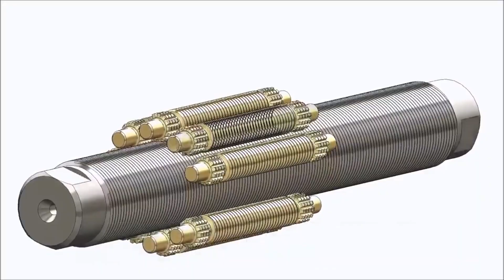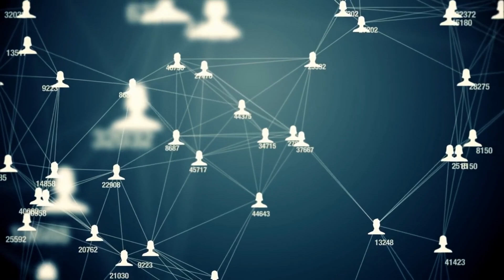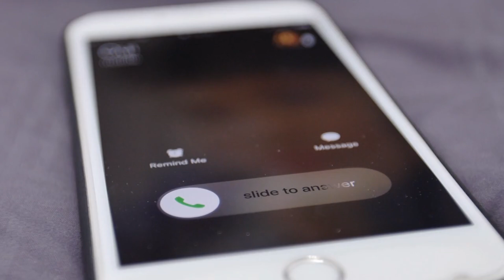CHINA’s FIRST Humanoid Robot SHOCKS The INDUSTRY | China's Technological Advancements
Welcome back to the "AI Evolves" channel. In this video, we will delve into the exciting realm of Chinese technological advancement and explore its implications for the global landscape. So let's explore this entire video.

Times Stamps
00:00 Intro
00:56 Advancements In Chinese Robotic
02:43 Chinese Android 4Runner
04:57 Brain Chip Technology
06:24 6G Technology
08:07 Pioneering Rocket Technology
09:41 Outro

Step into the dynamic world of technology where China is leading the charge with groundbreaking innovations in robotics, neurotechnology, telecommunications, and space exploration. Picture this: humanoid robots that can think and learn on their own. By 2027, a Chinese Android 4Runner ready to rival Elon Musk's creations, and a revolutionary brain implant changing lives. Join us as we delve into the exciting realm of Chinese technological advancement and explore its implications for the global landscape.

In the world of Robotics, China is pushing ahead to create humanoid robots that can do something extraordinary – think and learn on their own. By the year 2027, this big goal is led by the Chinese government, which has laid out a detailed plan to make it happen. Their aim is not just to make robots, but to make China a leader in making these advanced robots. They're planning to show off prototypes of these robots as early as 2025. This plan has sparked a new kind of competition between the United States and China in the field of technology.

When China announced its ambitious plans, it caused quite a stir in the world of Robotics. The value of shares in Chinese robot companies shot up rapidly. This sudden increase in value shows that the balance of power in technology competition between the US and China is starting to shift. It's no longer just American companies like Tesla and Boston Dynamics leading the way; China is now a major player too.

China's plan for making these humanoid robots focuses on making them better at understanding their surroundings, moving around, and interacting with people. They're using the latest in artificial intelligence to teach robots to do all sorts of tasks that humans usually do, whether it's simple jobs like stocking shelves in stores or dangerous tasks in factories. China wants its robots to be able to handle it all. They're putting a lot of effort into making groundbreaking improvements in robot technology.

1. Ameca Robot's